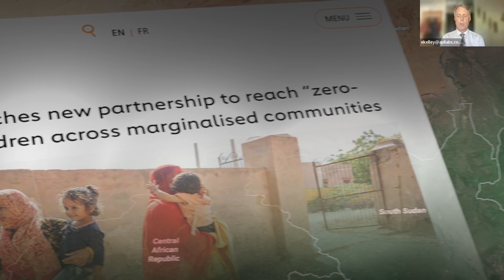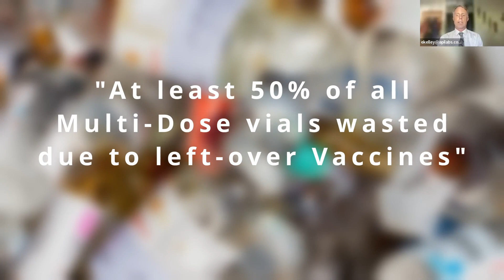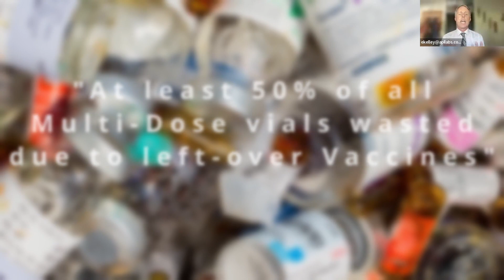ApiJect Focus Group Featuring Prefilled Injector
Every year, more than a million people across the world are killed due to syringe reuse and unsafe injection practices in healthcare facilities. ApiJect was founded to stop this tragedy.

The ApiJect Prefilled Injector, the first prefilled prototype designed on the ApiJect Platform, is a compact, prefilled, single-dose injector designed to enable any injectable to be delivered in a prefilled format. The ApiJect Prefilled Injector starts by fill-finishing a dose using the Blow-Fill-Seal (BFS) process, enhanced with ApiJect Smart Temperature Technology. Prior to injection, a healthcare professional pushes a proprietary IM Needle Hub onto the BFS Container, transforming it into a prefilled drug delivery system. Once the needle is inserted into the patient, the nurse squeezes the BFS Container to inject the dose. The manufacturing and filling of BFS containers, and the production of Needle Hubs, are cost-effective at any scale and built on a compact, resilient supply chain.

While the current ApiJect Prefilled Injector is designed for a 0.5mL fill, it is not hard to imagine how larger and smaller volumes can be delivered, as well as other injection routes.